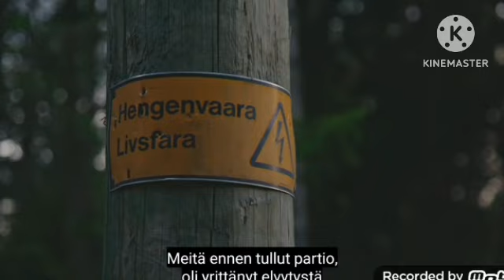POLIISI MIKKO KAUSI 14 JAKSO 2. KOVAA AJOA